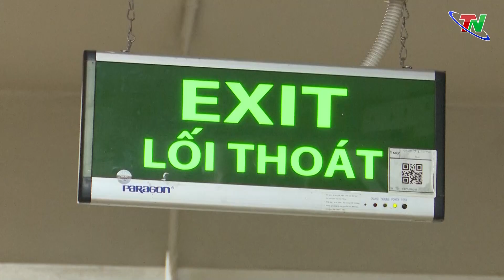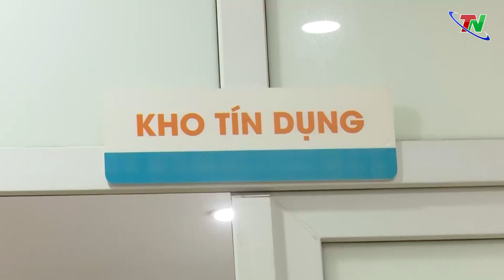Tăng cường phòng chống cháy nổ trong kinh doanh dịch vụ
Thời gian gần đây, tình hình cháy nổ trong cả nước, diễn biến phức tạp, gây thiệt hại nghiêm trọng về người và tài sản. Thời điểm cuối tháng 9 vừa qua, trong 1 tuần, trên địa bàn TPTN đã ghi nhận 3 vụ cháy, rất may không có thiệt hại về người. Trước bối cảnh đó, lực lượng chức năng đã tăng cường công tác quản lý và kiểm tra việc chấp hành các quy định về PCCC tại các cơ sở, góp phần nâng cao hiểu biết và ý thức cho mỗi cá nhân, gia đình, hộ kinh doanh và các đơn vị, doanh nghiệp trong công tác PCCC.